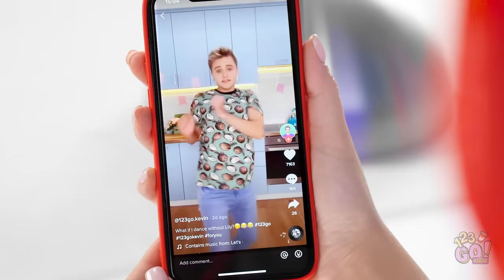BLUE VS RED FOOD CHALLENGE || Eating Only 1 Color Food For 24 HRS! Mukbang by 123 GO! FOOD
Would you rather have a prince, or a cake?